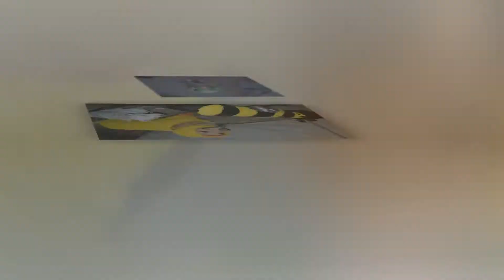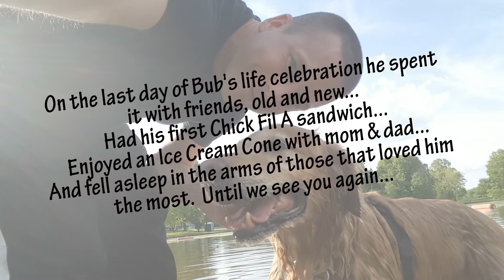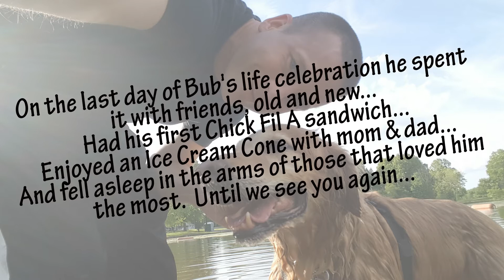Until we see you again Butters...